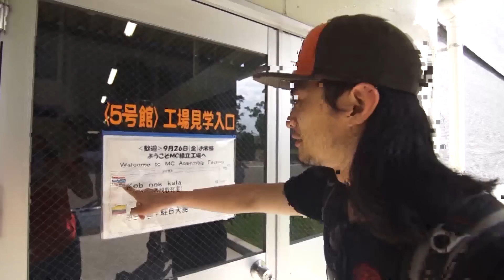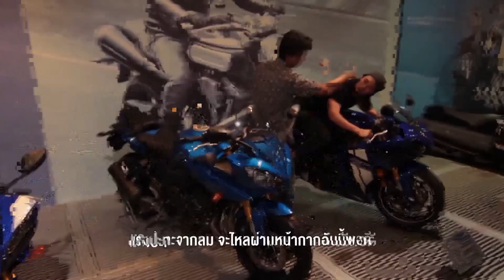[Yamaha On Air] - กบนอกกะลา : "กำเนิด Yamaha Bigbike" Part 2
ตอนที่ 2 จากรายการ กบนอกกะลา ที่จะพาคุณไปพบกับกระบวนการผลิต  Yamaha Bigbike กันต่อ คราวนี้บุกไปถึงในฝ่ายผลิตกันเลยทีเดียว
มาดูกันว่า กว่าจะมาเป็น Yamaha Bigbike ต้องผ่านกรรมวิธีอย่างไรบ้าง
พร้อมแล้วไปชมกันต่อได้เลยครับ

ข้อมูลเพิ่มเติม Yamaha Bigbike